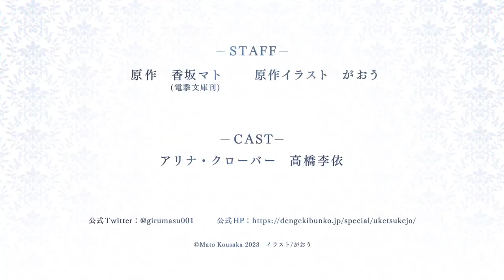I May Be a Guild Receptionist, But I'll Solo Any Boss to Clock Out on - Announced!!